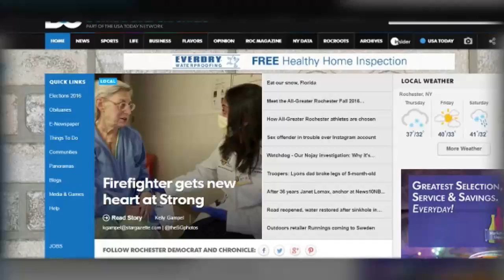D&C Digital: A transforming year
It was quite a year for us.